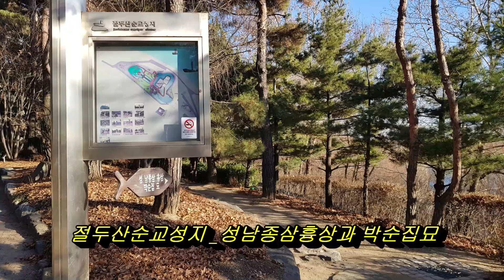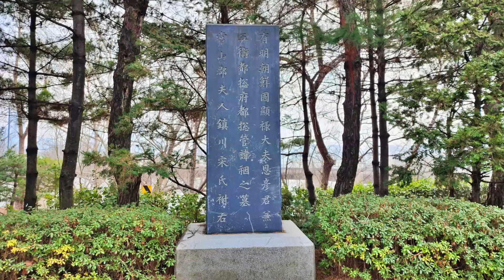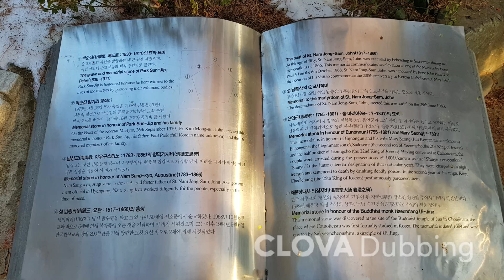KD24 트레킹 제72회-2 _ 성남종삼흉상과 박순집묘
KD24 트레킹회(회장 오시정)에서는 3월 22일 제72회 트레킹을 양화진 일대로 정하고 절두산성지부터 돌아보았습니다.  참가자 31명